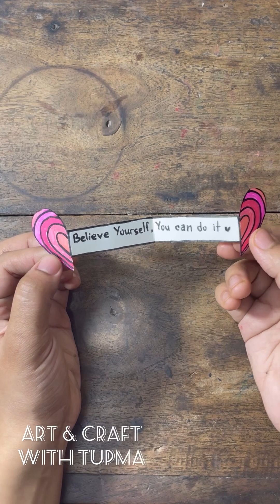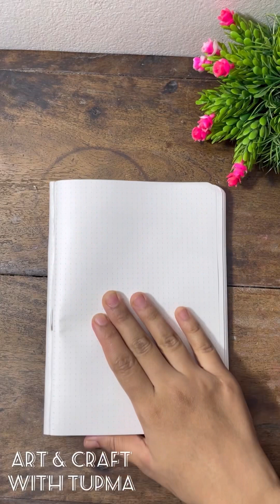Simple art & paper craft ideas